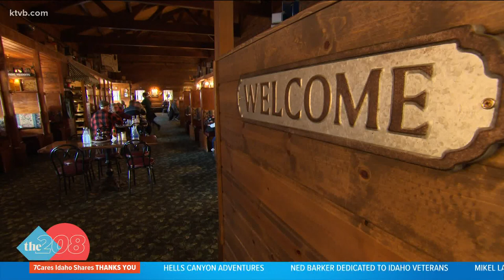McCall’s Pancake house closed after 43 years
Sunday was the last day The Pancake House in McCall will be open.